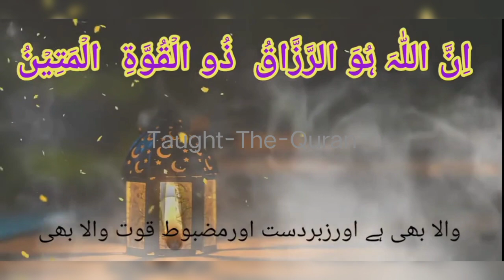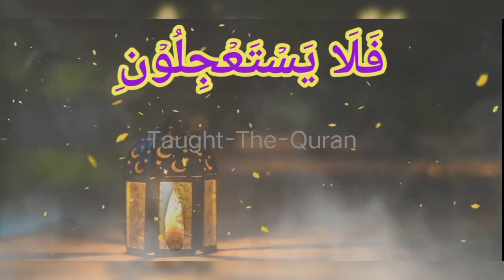Surah dhariyat verses 54 to 58 | Quran recitation | Qari Ameer Ali Rind | Taught-The-Quran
Surah dhariyat verses 54 to 58 | Quran recitation | Qari Ameer Ali Rind